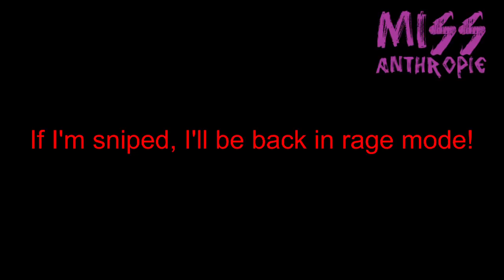[ESO] DRAGON BONES | MAGICKA TEMPLAR BUILD UPGRADE | UNKILLABLE | INFINITE SUSTAIN & HIGH DAMAGE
Fine-tuning for my Magplar again. Has not changed that much, so just an upgrade, as there is still nothing that gives better stats and it's still awesome. For people who want to tune their Magplar or are new to the Magplar, this video certainly makes sense. -Playboerd

TIMESTAMPS:
2:17 - Sets
3:44 - Skills
4:40 - CPs
5:50 - Stats
6:58 - Remarks
7:31 - Build in Action

(Since Miss Anthropie and her Dragonknight are not yet full cp, there is currently no build video on the mag dk, but she still plays the "old" sets as in the last build video.)

I wish you success, have fun and THX for watching.

★☆★ THUMB UP, if you liked the video! ★☆★